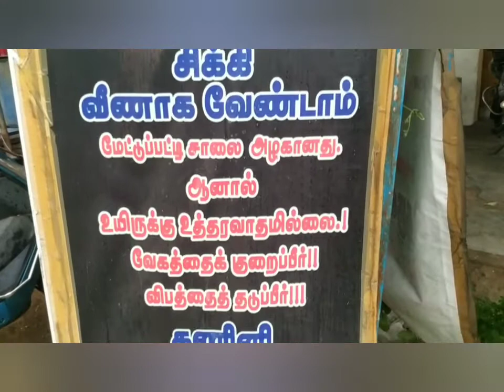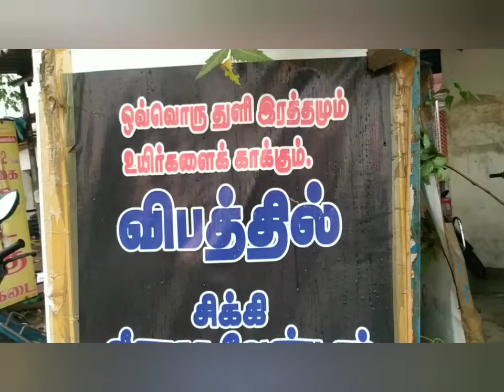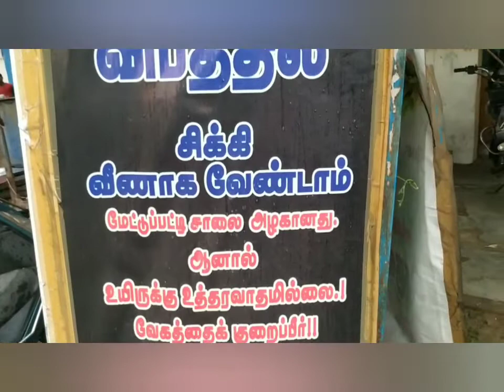இதுதான் மேட்டுப்பட்டி.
மேட்டுப்பட்டி என்ற அழகான கிராமத்தை பார்ப்பதற்கு அறிந்து கொள்வதற்கு இந்த வீடியோவை முழுமையாக பார்க்கவும்